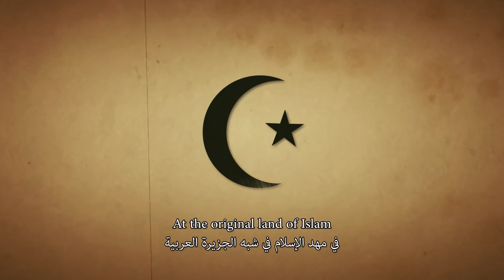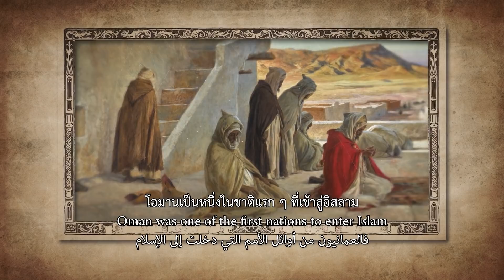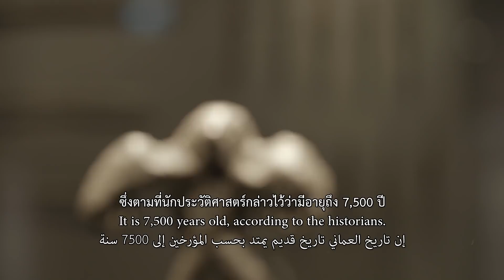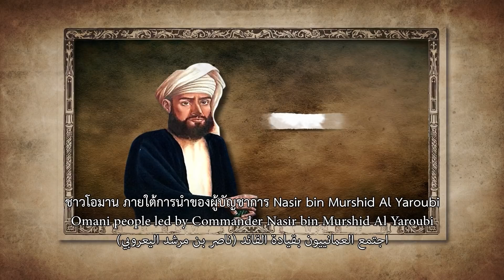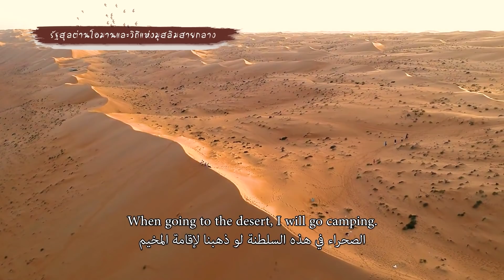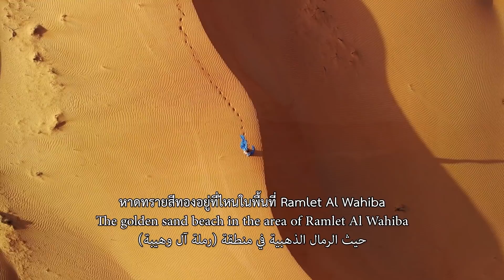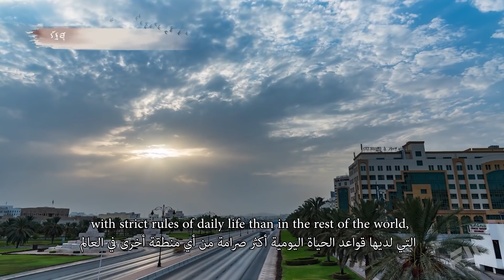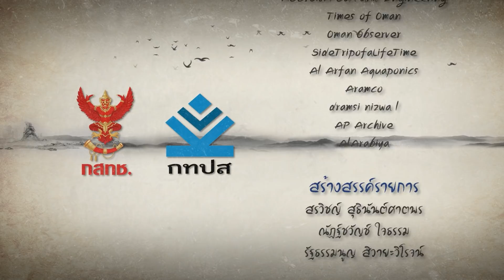EP 40 l ย้อนอดีตที่ปลายด้ามขวาน : รัฐสุลต่านโอมานและวิถีแห่งมุสลิมสายกลาง l OA 170164